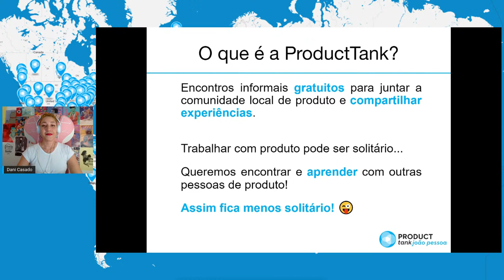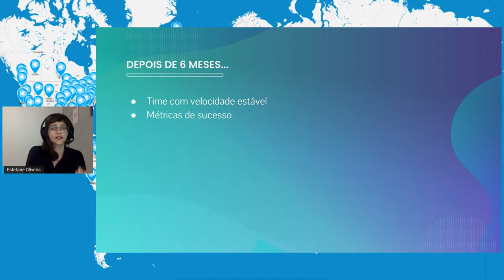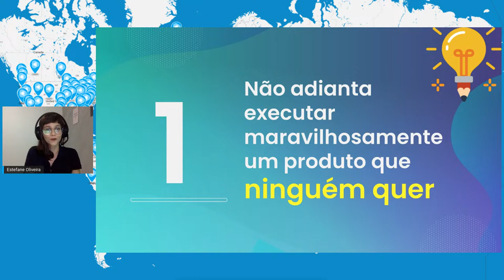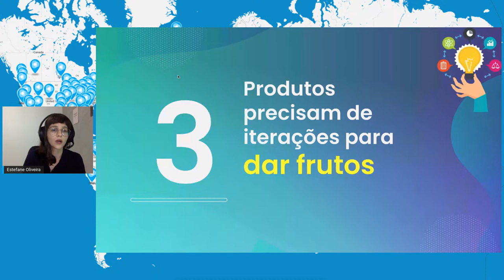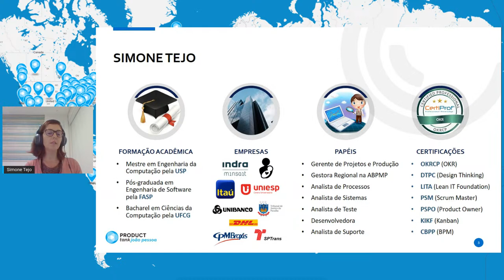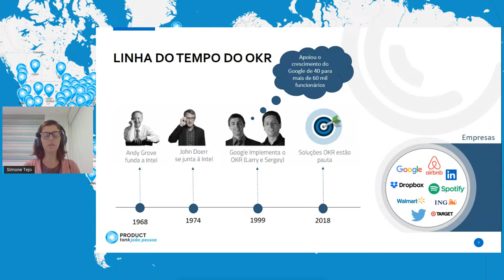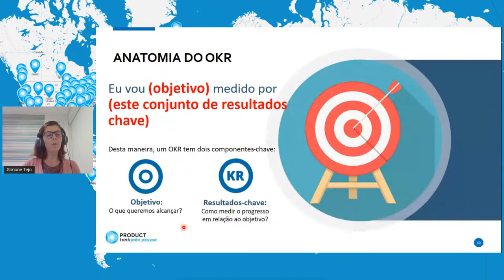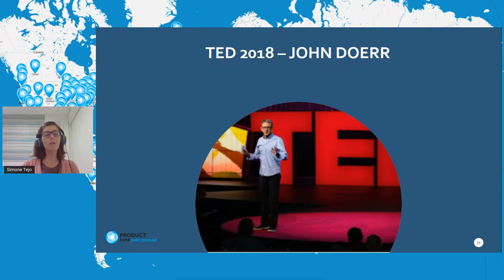Product Tank João Pessoa - Estefane Oliveira e Simone Tejo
Prontos para mais um ProductTank com mais duas importantes referências em produtos??

Estefane Oliveira - "Por quê produtos falham?"
Nesse talk, trocaremos figurinhas sobre o porquê produtos de software falham e porque isso pode te ajudar a construir um próximo produto melhor.

Estefane é apaixonada por análise de negócios e café. Trabalha há quase 8 anos na área de TI, sendo os dois últimos referentes à sua jornada na Thoughtworks. Já passou por projetos das mais diferentes áreas, alguns bem sucedidos, outros nem tanto. E como boa parte das pessoas entusiastas pro melhoria contínua, guardam uma lista mental dos que fazer e do que não fazer quando o assunto se refere a produtos e projetos de software.

Simone Tejo - "O poder do OKR"
Nessa talk vamos falar sobre OKR (Objective and key results), que trata-se de um sistema de gestão de metas completo para criar alinhamento com metas dinâmicas, mensuráveis e com cadências curtas. Foi idealizado por Andy Grove e difundido por John Doerr na empresa Google.

Simone Tejo é Gerente de Projetos na Indra e certificada em OKR pela Certiprof. Mestre em Engenharia da Computação pela Universidade de São Paulo (USP), com ampla experiência na área de TI e uma eterna apaixonada por conhecimento.